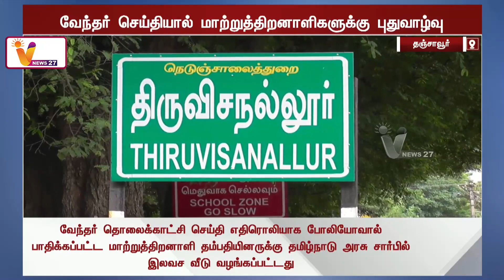வேந்தர் செய்தியால் மாற்றுத் திறனாளிகளுக்கு புதுவாழ்வு | Vendhar News | Thanjavur